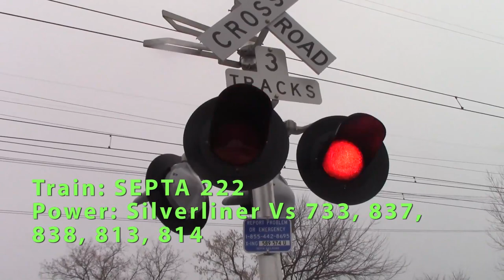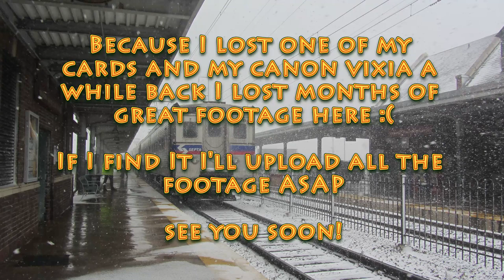NS and SEPTA in Norristown Episode 5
I need to do a cleanout of footage so expect some more railfan videos in the future. Here's some cool footage for Norristown even filming SEPTA in a snow squall. Mind you in most of these video clips I was freezing my rear off (Welcome to Northeastern Weather. It sucks. You either freeze to death in Winter and cook in Spring - Summer! DA HECK!)